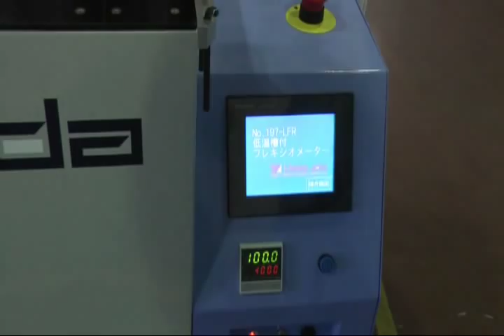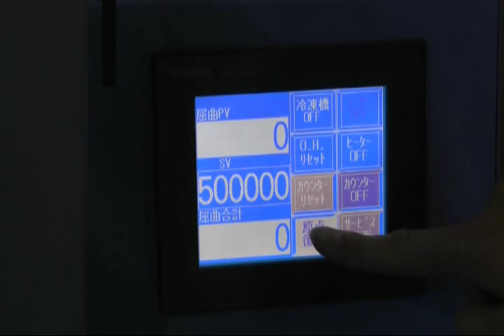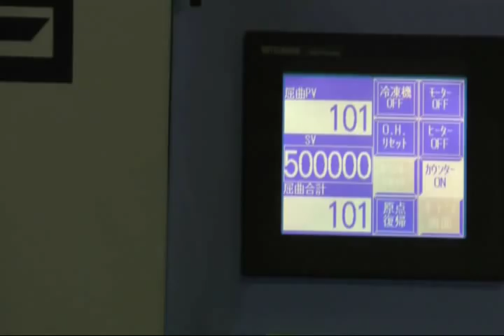FLEXOMETER WITH LOW TEMP. OVEN from YASUDA SEIKI SEISAKUSHO, LTD.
This instrument is used for testing the flexibility of leather of shoe and thin leather.